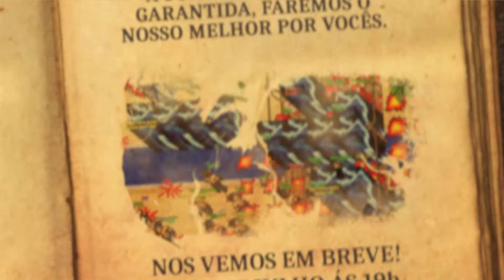UMA HUNT ESQUECIDA QUE DÁ MUITO DINHEIRO PARA LOW LVL - Mp3playerchannel CULTS DE GOROMA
Eu falo sobre a hunt ser esquecida no tibia, mas ninguém conhece ela na real, ou conhece muito pouco, ou realmente esqueceu. Uma ÓTIMA HUNT para RP LVL 80+, acho que que para RP LVL 50+, os cults de goroma estão escondidos no meio de um UPDATE de 15 anos atrás e ainda dão um boa dinheiro, essas ilhas todas da shattered isles escondem muitas coisas boas e eu vou trazer muita coisa legal para vocês nessa revisitação que eu to fazendo em cantos escondidos do tibia.
Lugares que servem para MS, ED, Ek e Rp, hunts de lvl 50+ que podem ser feitas por qualquer lvl.
Da para rush, profit e bestiary

cultist mask
Cultist robe
Demon Presence
imbuements holy